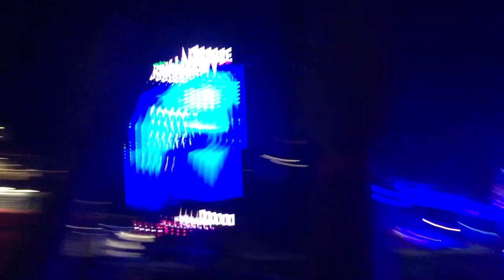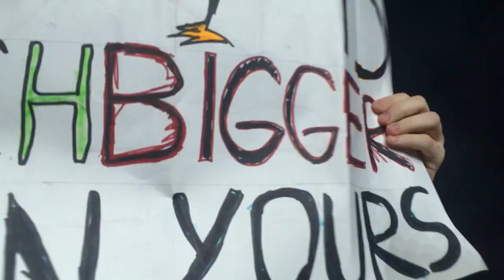System of a down Moscow Park Live 2017 Москва 5 июля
Нарезка видео с концерта System of a down в Москве 5го июля 2017го года в ЦСКА арене.